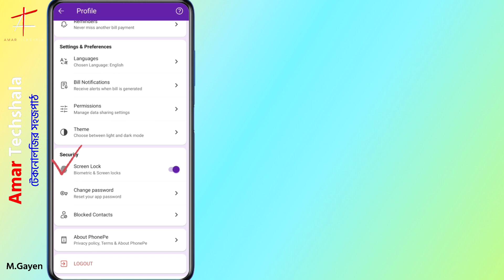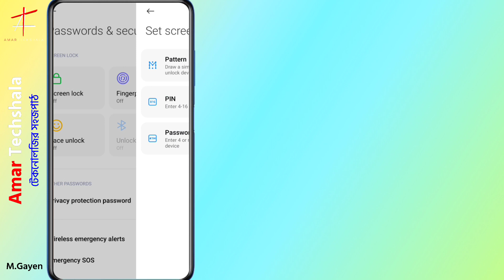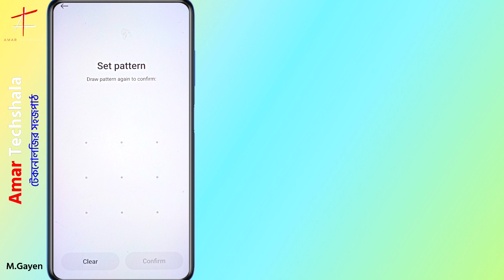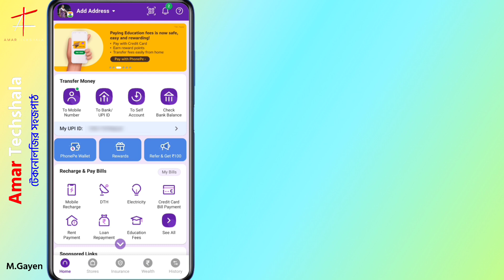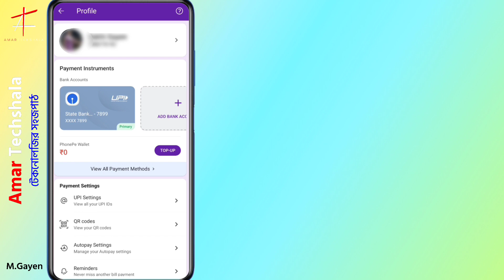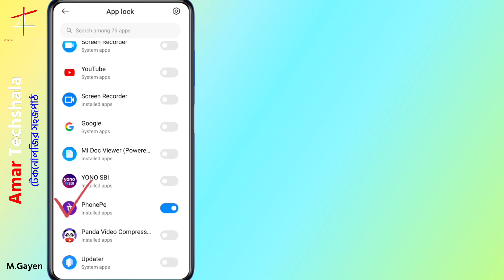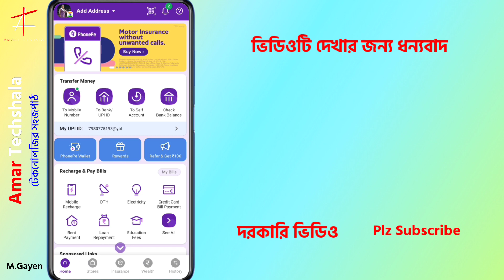How To Lock PhonePe App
How to Lock & secure your PhonePe account? Learn to secure PhonePe by lock PhonePe account and also learn how to set PhonePe app Password in Bengali. @Amar Techshala

𝗜𝗺𝗽 𝗟𝗶𝗻𝗸𝘀 :
  ➪ PhonePe ইনস্টল করুন

   ➪ নতুন ফোনপে A/C তৈরি করুন

𝗔𝗺𝗮𝗿 𝗧𝗲𝗰𝗵𝘀𝗵𝗮𝗹𝗮 :
  এখানে বাংলায় Tech Tips & Tricks ও দরকারি Tech Update পাবেন (প্রতি মঙ্গল, বৃহস্পতি ও শনিবার)।

𝗥𝗲𝗹𝗮𝘁𝗲𝗱 𝗤𝘂𝗮𝗿𝗿𝗶𝗲𝘀 :
 How to lock your PhonePe
How to set Password in PhonePe
PhonePe screen lock
How to lock PhonePe
How to set PhonePe lock
PhonePe lock screen password
PhonePe lock
PhonePe fingerprint lock
PhonePe lock change
PhonePe screen lock enable
How to set PhonePe lock 2023
How to set lock password on PhonePe